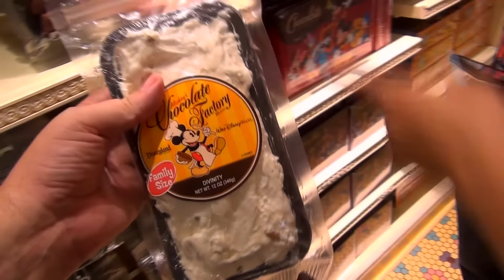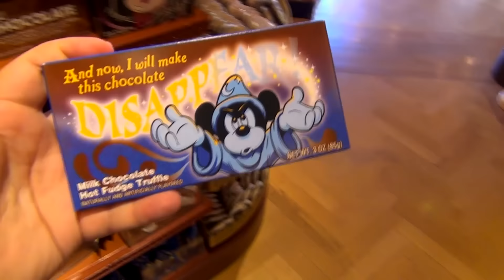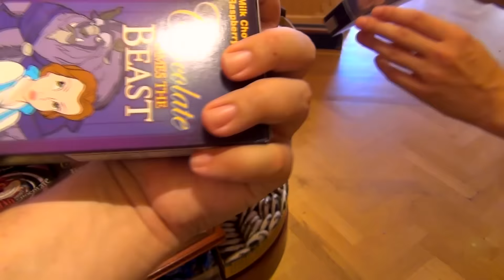Shopping for sweet treats and get treated to a unique Disney experience | 7-23-16 Pt. 10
Off to the Penny Arcade we go to see what's new in sweet treats.  We found Dory and Nemo.  Well, their candy apples anyway.  On our way out though, we took some time to watch a unique Disney experience.  The making of the English Toffee.

** Get a free Disney vacation planning CD direct from Disney.  Plan your dream vacation today and help support Fresh Baked in the process!